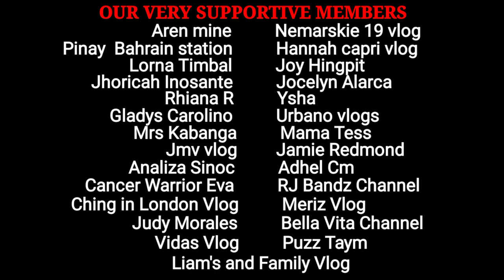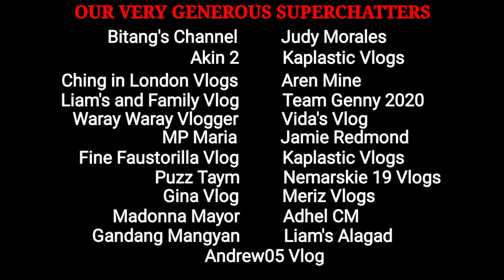UNBOXING Led ring light for Youtube,Tiktok etc.| AMAZON UNBOXING#ringlightsetup#ledlights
Led ring light unboxing 18",fixture voltage 12v ,fixture power 28w,color temperature 2800k-5200k,amazon unboxing#ledringlight#amazonunboxing#jithcathvlogs